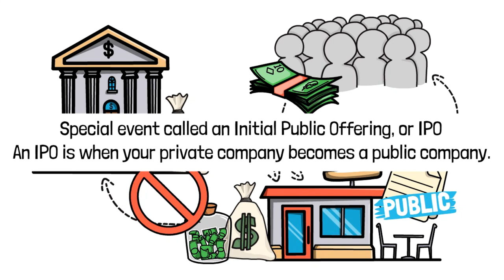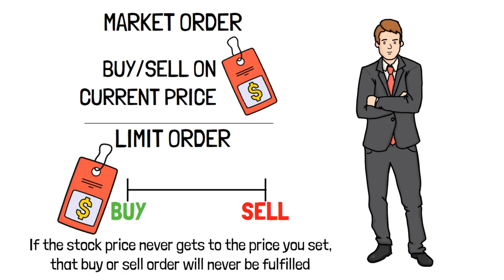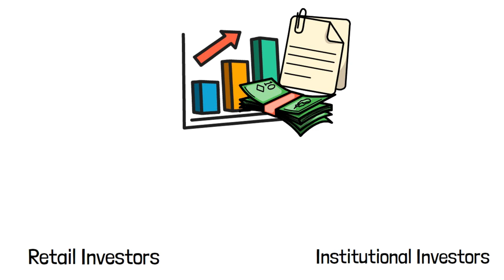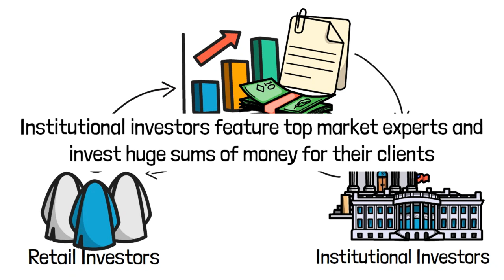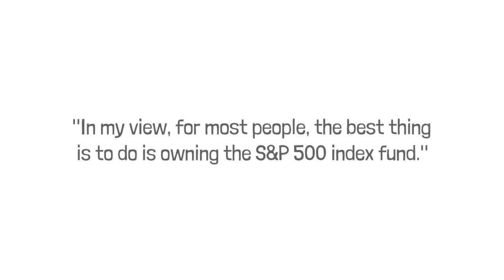The Ultimate Guide To Investing 👉 Warren Buffett 👉 Stock Market Explained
Welcome to Investor Weekly! In this eye-opening video, we unveil the secrets of successful investing through the lens of the legendary Warren Buffett. Learn how to invest wisely in the stock market and become a savvy investor. Discover the principles of "The Intelligent Investor" and gain valuable insights into picking winning stocks. Whether you're a beginner or an experienced investor, this guide has something for everyone. Unravel the techniques employed by Warren Buffett himself to achieve his remarkable success. Don't miss out on this golden opportunity to enhance your financial future. Start investing intelligently today!